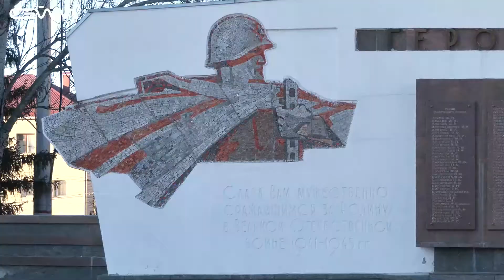В Курске отметили День Героев Отечества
В России отметили День Героев Отечества. Эту памятную дату официально утвердили в 2007 году. Хотя корнями праздник уходит еще во времена Екатерины Великой. 9 декабря вспоминают Героев Советского союза и России, кавалеров орденов Святого Георгия и Славы. Среди них немало курян.